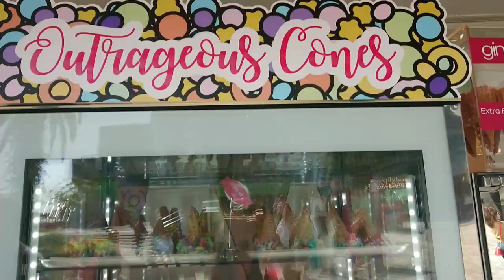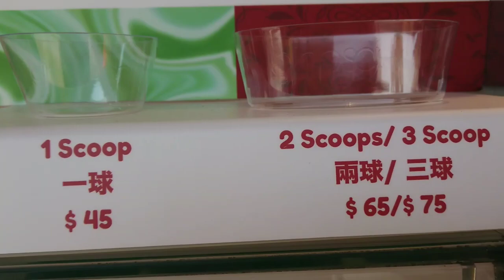THE PEAK, HONG KONG | PLAYDATES OUTDOORS WITH FRIENDS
Hey guys, we only have few weeks left before leaving Hong Kong, we will surely miss this lovely place, most specially to all our dear friends here in Hong Kong.